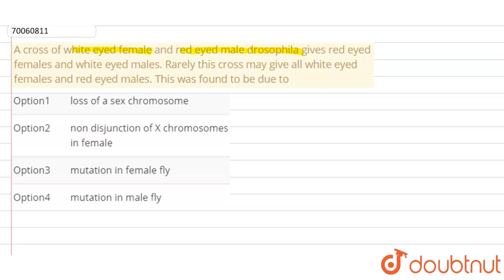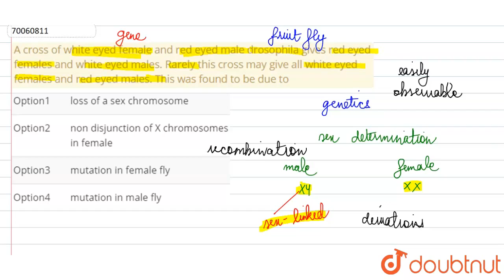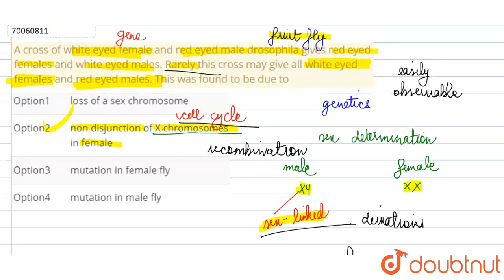A cross of white eyed female and red eyed male drosophila gives red eyed females and white eyed ...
A cross of white eyed female and red eyed male drosophila gives red eyed females and white eyed males. Rarely this cross may give all white eyed females and red eyed males. This was found to be due to
Class: 12
Subject: BIOLOGY
Chapter: PRINCIPLES OF INHERITANCE AND VARIATIONS
Board:NEET

👉 Have Any Query? Ask Us.